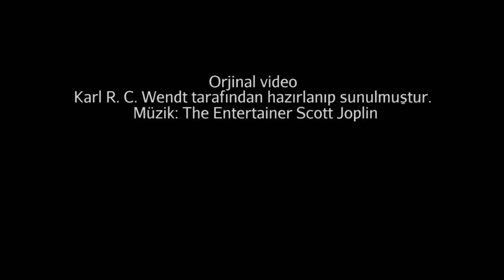Basmalı Lambanın İçinde Ne Var? (Elektrik Mühendisliği / Tersine Mühendislik)